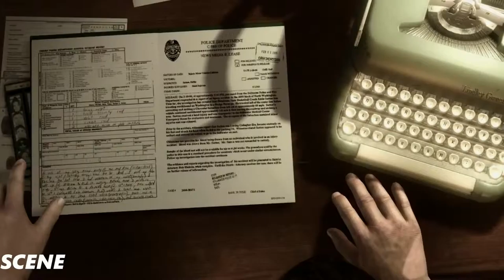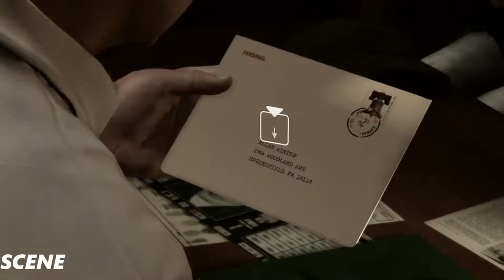Heavy Rain Remastered (PS4) - Gameplay Walkthrough Part 11 -BIG MAN- (1080p 60FPS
Heavy Rain Remaster Gameplay Walkthrough 1080P 60FPS PS4
The Game from Quantic Dream from PS3 is now remastered on PS4, watch me play through Heavy Rain and attempt t get the best ending, I will showcase all cutscenes, all main missions and the ending of the game.